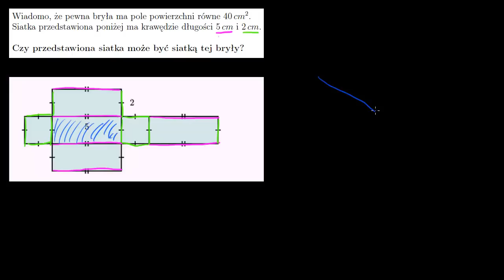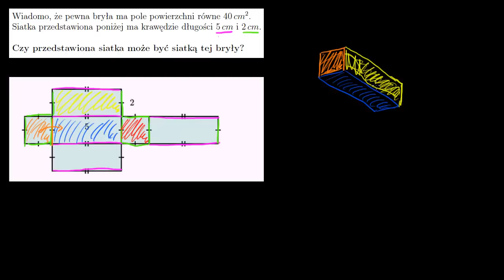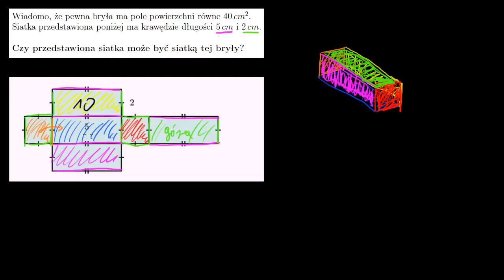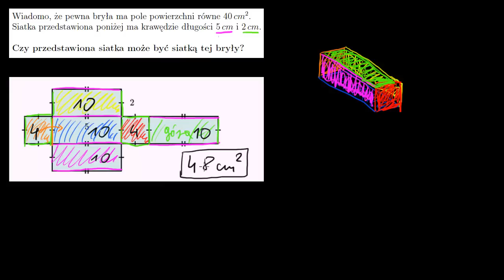Obliczanie pola powierzchni wielościanu z wykorzystaniem siatki